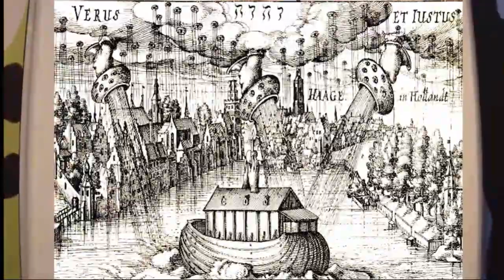UFO art gallery